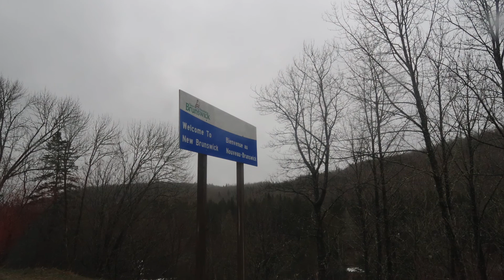WE WENT BACK TO OUR OLD HOUSE!! l Vlog 81